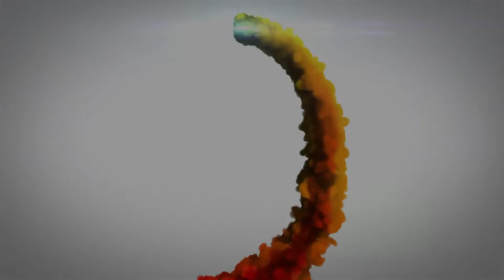Manny Rod Ft. Dj Glass El International - Eazt [Luis y Andrea] e [Daniel y Desiree]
Il presente video ha lo scopo di promuovere il ballo della BACHATA e di mostrare la creatività dell’artista coinvolto
I DIRITTI DELLA MUSICA IN QUESTO VIDEO SONO DELL’AUTORE

This video is intended to promote the BACHATA dance and to show the creativity of the artist involved
THE MUSIC RIGHTS IN THIS VIDEO ARE THE AUTHOR'S

TESTO

Uma yej, uma uma uma yej

Yo dije que no volvería a caer
Pero te miro y siento que caí
Te extraño aunque te vi ayer
No me quería despedir, pero me tuve que ir

Fue tu mirada la que me flechó
Miles de emociones cuando estás aquí
Yo que pensaba que el amor se marchó
Me equivoqué, caí otra vez

Mi melodía favorita es tu voz
Y sin darnos cuenta, estamos en el mismo tono
Tú andabas con Cupido cuando me flechó
Tu amor me dio en el pecho, ya no quiero estar solo

Uma uma yej, uma uma uma yej

Lo que buscaba siento que ya lo encontré
Tu corazón se acercó
Y yo volví y me arriesgué
En tan poco tiempo de ti me enamoré
Y a tenerte conmigo me acostumbré

Y desde que tú me besaste
Siento que nada es igual
De lo oscuro me sacaste
Y ahora me quiero quedar
Mi corazón te robaste
Pero por mí te lo puedes llevar
Lo que tenemos tú y yo
Espero que nunca tenga final

Se siente bien cuando los corazones se miran
Bachateame

TRADUZIONE

Ho detto che non sarei caduto di nuovo
Ma ti guardo e sento che sono caduto
Mi manchi anche se ti ho visto ieri
Non volevo salutarti, ma dovevo andare

È stato il tuo sguardo che mi ha colpito
Migliaia di emozioni quando sei qui
Pensavo che l'amore se ne fosse andato
Ho sbagliato, sono caduto di nuovo

La mia melodia preferita è la tua voce
E senza rendercene conto, siamo sullo stesso tono
Eri con Cupido quando mi ha colpito
Il tuo amore mi ha colpito nel petto, non voglio più stare da solo

Mi sento come se avessi trovato quello che stavo cercando
Il tuo cuore si è avvicinato
E sono tornato e ho rischiato
In così poco tempo mi sono innamorato di te
E ad averti con me mi ci sono abituato

E da quando mi hai baciato
Sento che niente è più lo stesso
Mi hai portato fuori dal buio
E ora voglio restare
Mi hai rubato il cuore
Ma per me puoi prenderlo
Quello che abbiamo io e te
Spero che non finisca mai

È bello quando i cuori si guardano
Balla la bachata per me